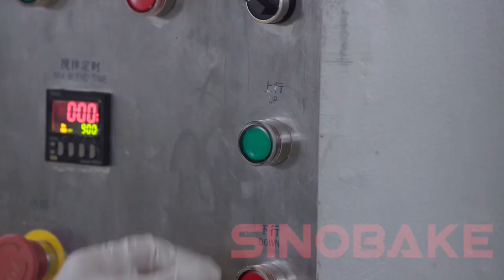Vertical Dough Mixer Tilting Machine Auto Feeding System Rotary Moulder New Design Biscuit Machine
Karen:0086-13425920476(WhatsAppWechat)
SINOBAKE Biscuit & Cookies Machinery Manufacturer